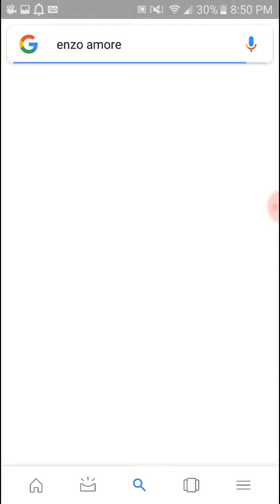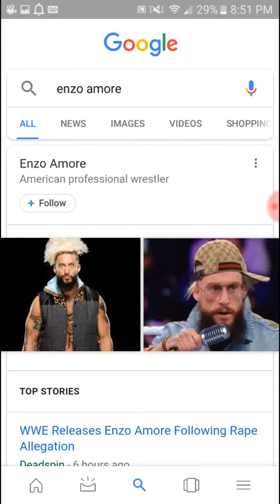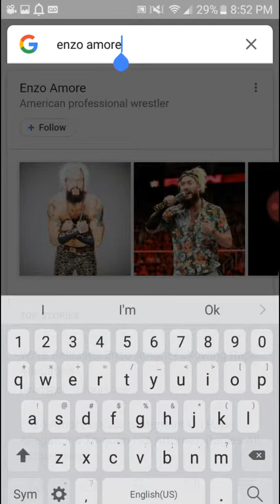What's going to happen to Enzo Amore?!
What will Enzo do next?